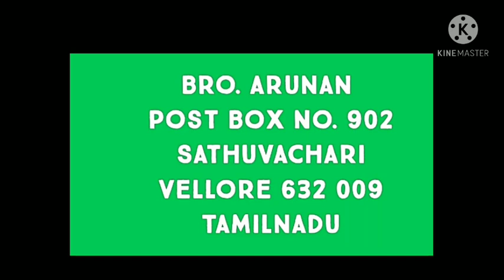March Bible questions / 50 questions send your answer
Bro. Arunan
Post Box No. 902
Sathuvachari
Vellore 632 009.
India
BIBLE QUIZ
TAMIL MESSAGES

ஆதியாகமம்
 பிரசங்கி

யாத்திராகமம்
 உன்னதப்பாட்டு

லேவியராகமம்
 ஏசாயா

எண்ணாகமம்
 எரேமியா

உபாகமம்
 புலம்பல்

யோசுவா
 எசேக்கியேல்

நியாயாதிபதிகள்
 தானியேல்

ரூத்
 ஓசியா

1 சாமுவேல்
 யோவேல்

2சாமுவேல்
 ஆமோஸ்

 1இராஜாக்கள்
 ஒபதியா

2 இராஜாக்கள்
 யோனா

1 நாளாகமம்
 மீகா

2 நாளாகமம்
 நாகூம்

எஸ்றா
 ஆபகூக்

நெகேமியா
 செப்பனியா

எஸ்தர்
 ஆகாய்

யோபு
 சகரியா

சங்கீதம்
மல்கியா

நீதிமொழிகள்

மத்தேயு
 1 தீமோத்தேயு
மாற்கு
 2 தீமோத்தேயு

லூக்கா தீத்து
யோவான் பிலேமோன்

அப்போஸ்தலருடைய
  நடபடிகள்
 எபிரெயர்

  யாக்கோப
ரோமர்
 1 பேதுரு
1 கொரிந்தியர் 2 பேதுரு

2 கொரிந்தியர்
 1 யோவான்

கலாத்தியர்
 2 யோவான்

எபேசியர்
 3 யோவான்

பிலிப்பியர் யூதா

கொலோசெயர்
 வெளிப்படுத்தின
  விசேஷம்

1 தெசலோனிக்கேயர்

2 தெசலோனிக்கேயர்